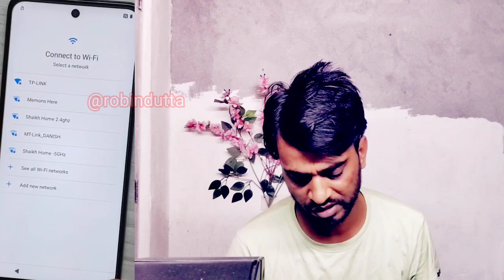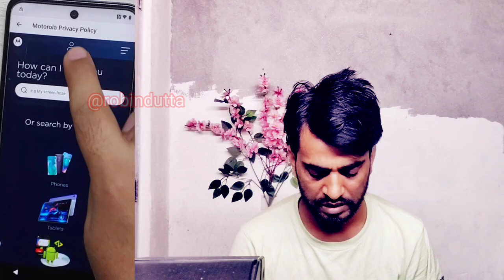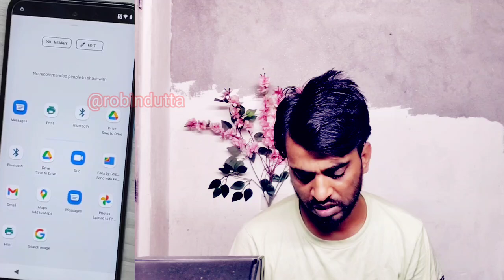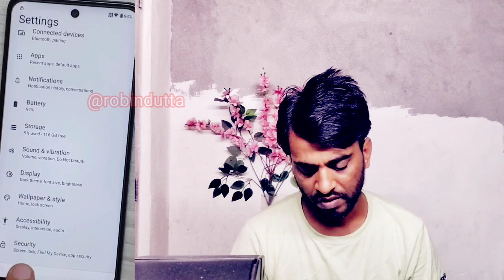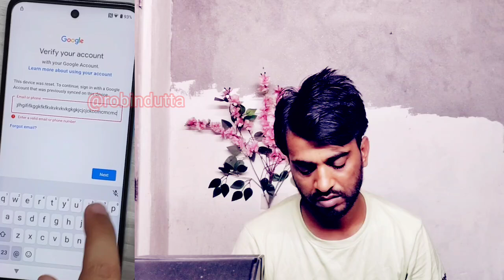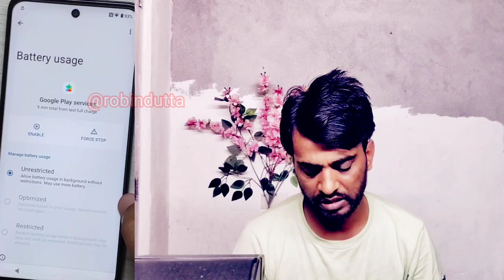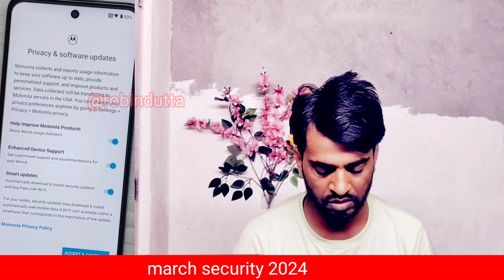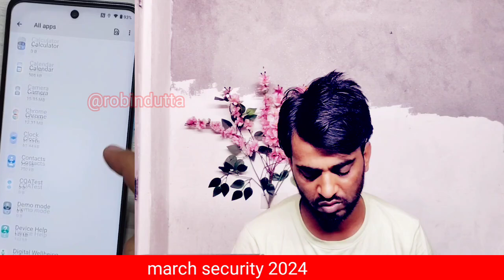Motorola G62 frp bypass letest security Android 12 March update google Account bypass working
moto g62 5g frp bypass,

moto G62 frp bypass letest security Android 12 March update google Account bypass working methods